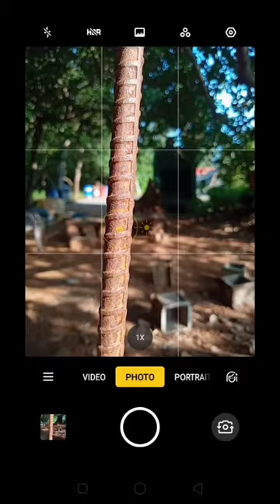Viral Shorts in 16 sec,😱😱🔥 # Robber fly Photo editing in Lightroom_Shorts youtubeshorts_2023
Viral Shorts in 16 sec,😱😱🔥 # Robber fly Photo editing in Lightroom_Shorts_viralshorts_photoediting boy_youtubeshorts_2023